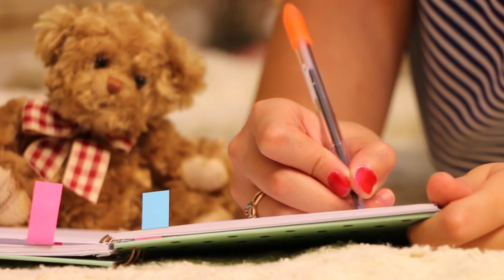How The Lone Wolf Finds Her Soul Mate Sigma--Female Love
Love remains a mystery that even science has tried and failed at quantifying it. When it comes to love and romance, at the personal level, some people like the sigma female are just too incline towards logic and proven facts. For a sigma female, falling in love is something that can be difficult at times since they want to apply logic to the situation as well.